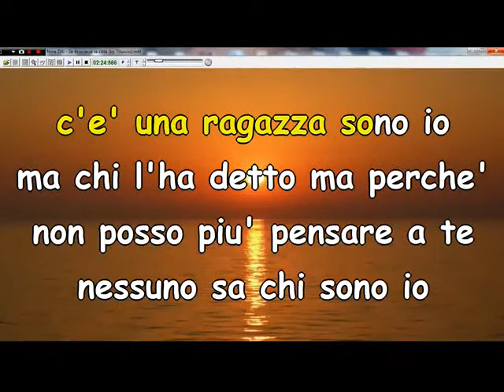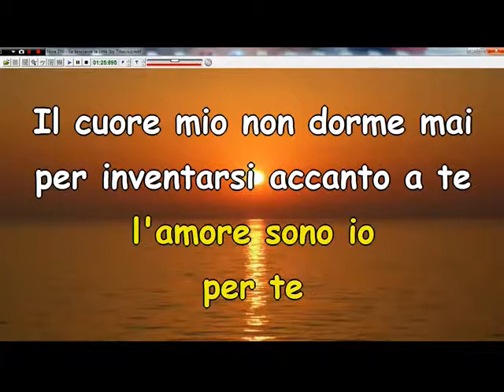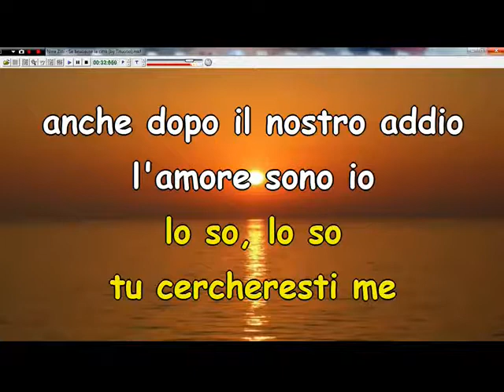Se bruciasse la città Nina Zilli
Renato Saporetti x video karaoke